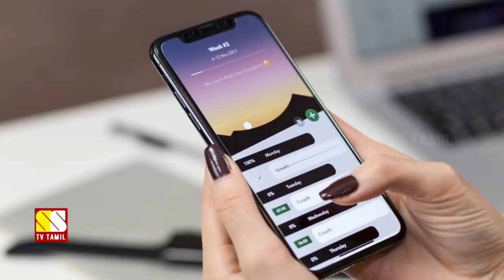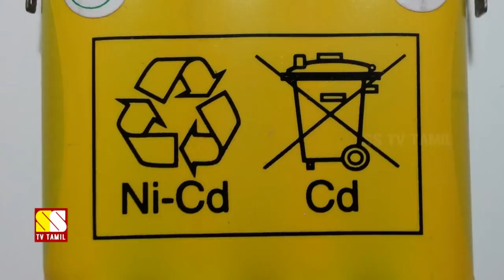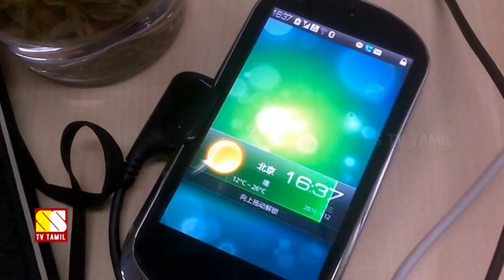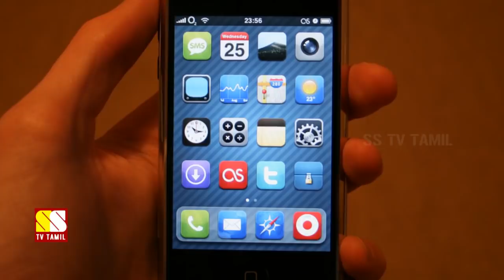நம்மை ஏமாற்றும் ஸ்மார்ட்போன் பேட்டரி பற்றிய 5 கட்டுக்கதைகள்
This Video Is Debunked 5 Smartphone Battery Myths...